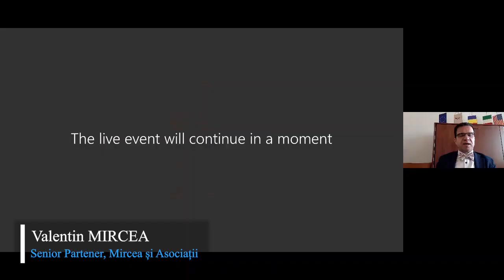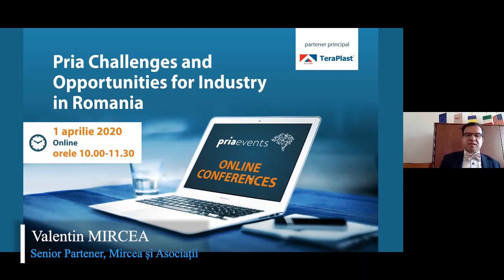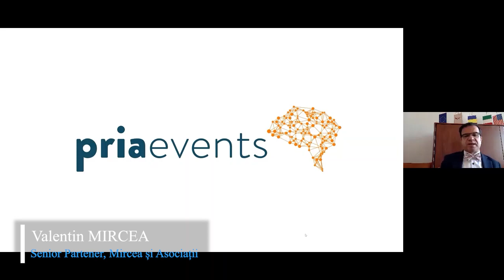Discurs Av. Dr. Valentin Mircea - conferinta Pria Challenges and Opportunities for Industry 2020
Prin intermediul PRIA CHALLENGES AND OPPORTUNITIES FOR INDUSTRY, am oferit mediului de business din România, cât timp evenimentele offline nu se mai derulează, ocazia de:
- A discuta despre problemele cu care se confrunta acum industria.
Despre cum ar putea sa isi continue activitatea fabricile care pastreaza siguranta angajatilor?
- Care sunt ramurile economiei care inca merg si cum putem pastra aceste domenii active, in contextul in care munca se poate desfasura cu respectarea normelor de siguranta?
Despre ce oportunitati si ce dificultati au fabricile in aceasta perioada? Se pot reorienta?
- A analiza rolul din ce în ce mai important al tehnologiei în contextul acestei crize mondiale.